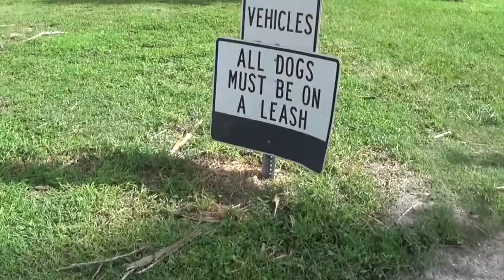Day Trip to St. Petersburg, Florida AND Q&A | Fort de Soto dog beach park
Get to know me a little better and enjoy the setting of beautiful St. Petersburg!

SC @NoKneesBree

SHOUTOUT TO EVERYONE WHO SENT IN QUESTIONS!! LOVE YAL! AND I AM SO HAPPY TO HAVE HIT OVER 400 SUBS!